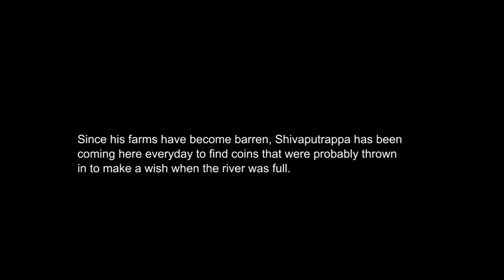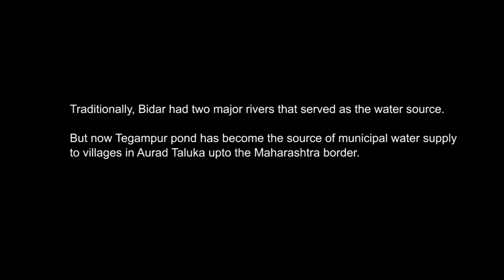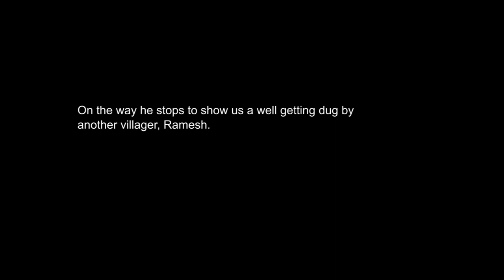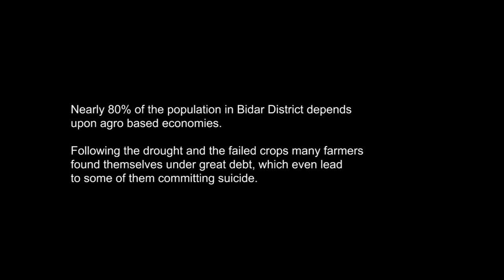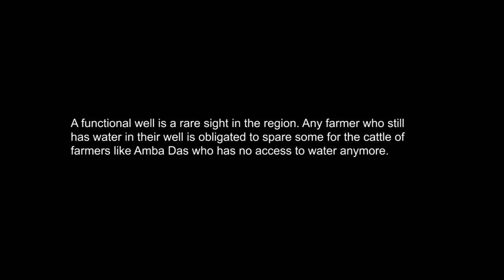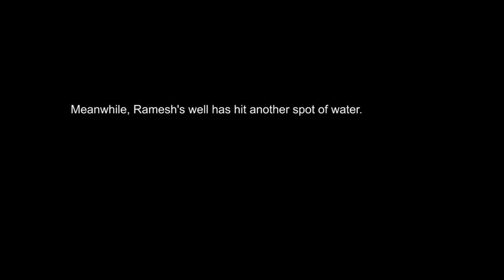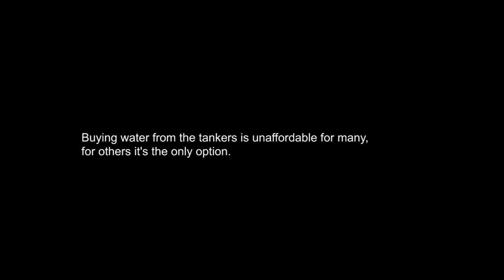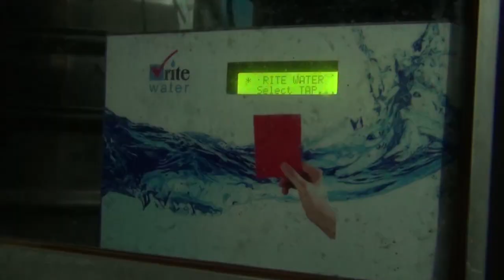SDG7 Builds Safety Nets - Community development in drought struck North Karnataka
There are two rivers in Bidar, which is the major water source but this is not enough for even basic drinking water supply. This means there is very less water available for agricultural purposes. The community completely needs to rely on groundwater or rains but the rains are very uneven which affects cultivation of crops. There is only 40-60% growth of crops and even if people have land, they still migrate to Bombay, Bangalore to work as construction labourers, as they do not have not enough income to run their families.

The people do not have proper housing but banks refuse to give loans due to the land and water issue as they already have many loans which they have not repaid yet. So there is a presence of high default rate among the villagers. They take 4-5 years to build a house due to economic limitations and by then the house gets old and uninhabitable. They lack government facilities as well and is among those communities that have the lowest literacy rate so they are not aware of existing facilities.

Samarasa, as a community development organisation, provides awareness of these facilities and empowers the communities, especially women. They educate the parents to send their children to school, who otherwise may push them for child labour. Their aim is to eliminate poverty with the help of government schemes and also focus on livelihood development by linking to various institutions.

SELCO Foundation has associated with Samarasa Foundation to undertake housing projects that can ensure sustainability and energy efficiency in their housing designs. The aim is to build a solar model village that overlooks all verticals and aspects of development: livelihood, education, built environment and health.